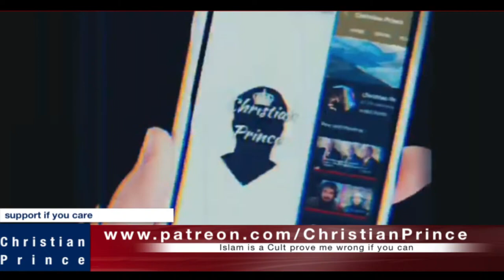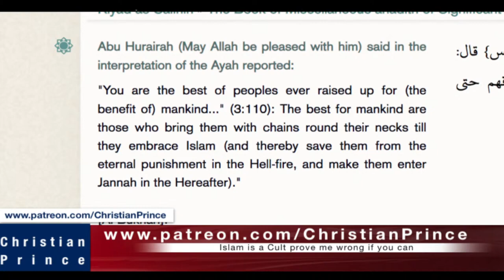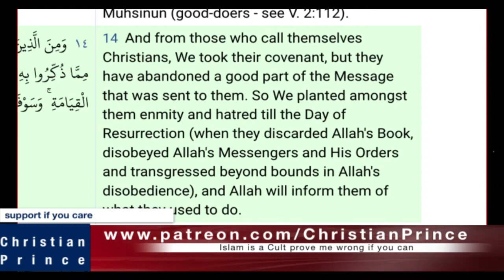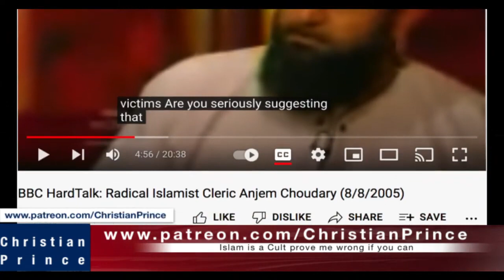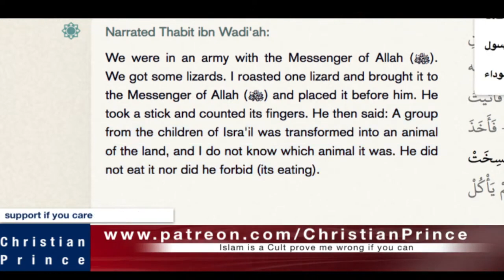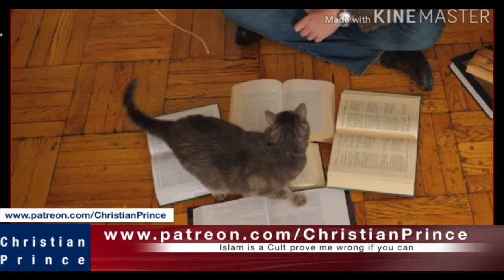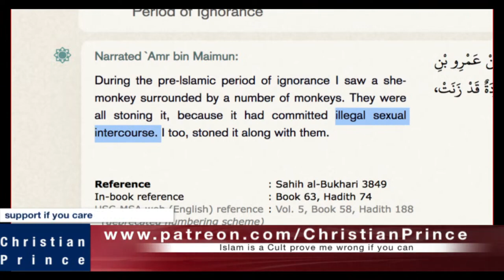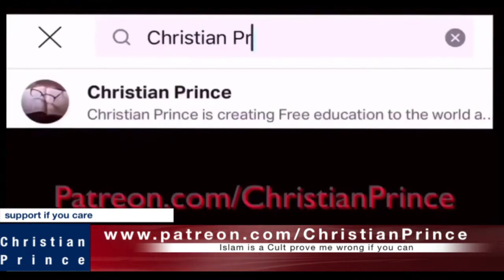Christian Prince Re-Runs: Breaking News - 4 Muslim Men Killed by Islamophobe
While churches burn around the world and Christians are persecuted, it is the people harming Muslims that form the real problem.  CP emphasizes that it not the Muslims that we hate, it is the hateful, pugnacious ideas in Islam that we denigrate.